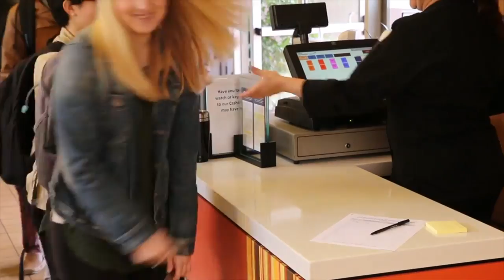Dominican University of CA Student Profile Promotional Video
This video uniquely promotes the student life experience at Dominican University of California by showcasing the life of a student.

See more of my current work at blacklambmediallc.com!